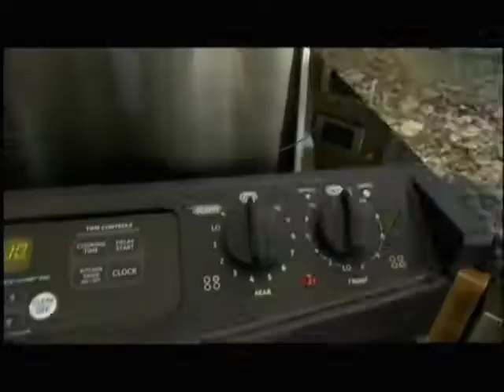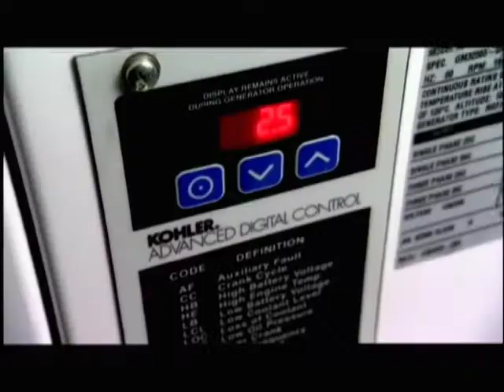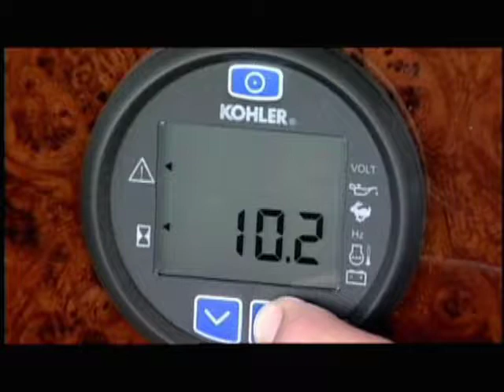KOHLER Marine Generators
Learn how KOHLER marine generators provide reliable power and advanced controls on the open seas.